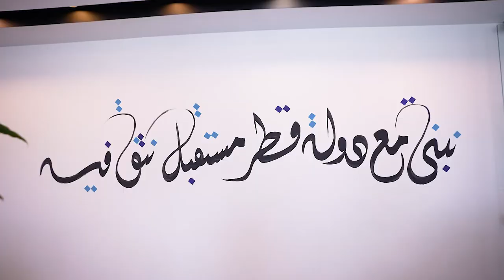Thales Inaugurate Thales Headquarters and the Digital Competence Centre in QFZ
Building on QFZA and Thales’ strategic collaboration agreement signed last year, the new Center will serve as a hub for digital innovation across digital security, mobility, artificial intelligence, and cybersecurity sectors. By fostering partnerships, facilitating the development of local digital competencies and creating skilled jobs, the Center will support the continued growth and development of Qatar’s technology sector.